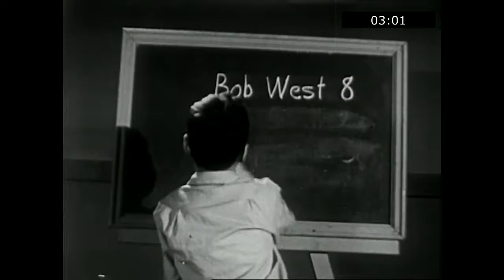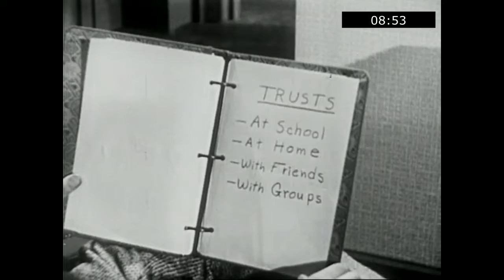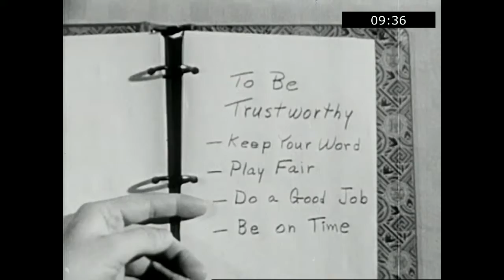Am I Trustworthy w Timer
Coronet educational film from 1950 with an on screen timer for riffing.